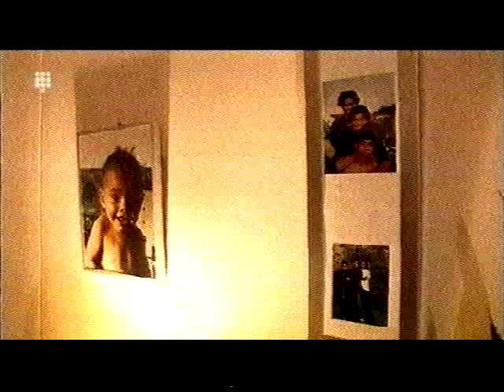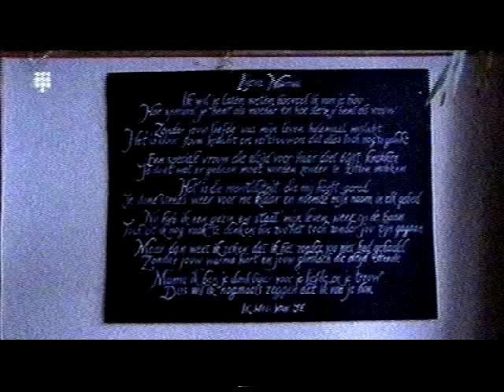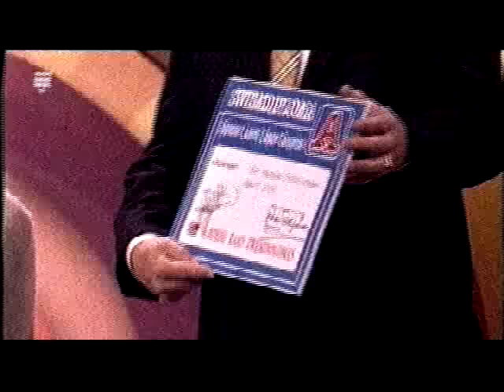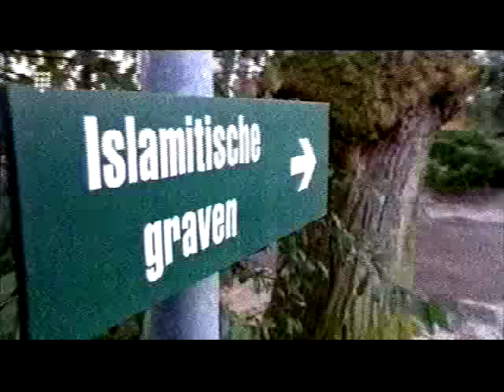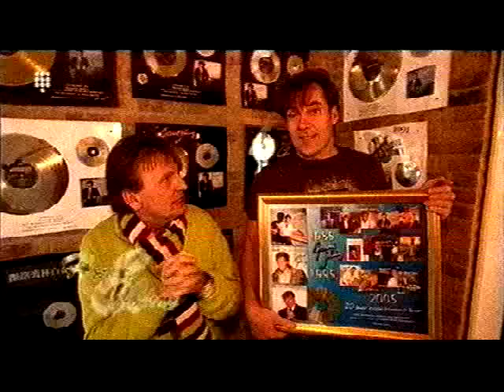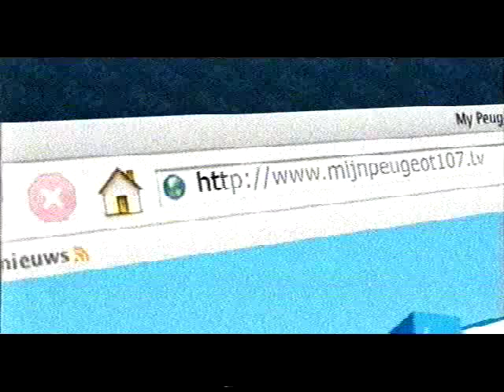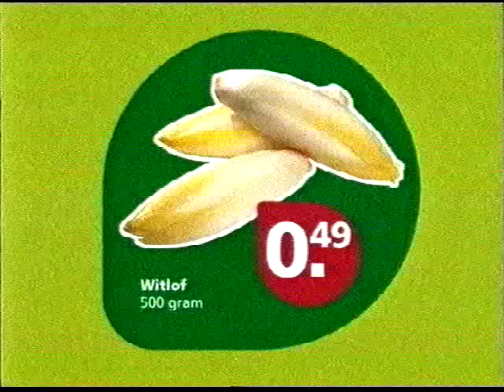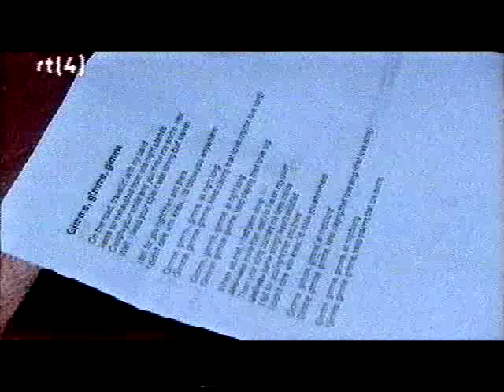Surprise Show - Henny Huisman | Talpa